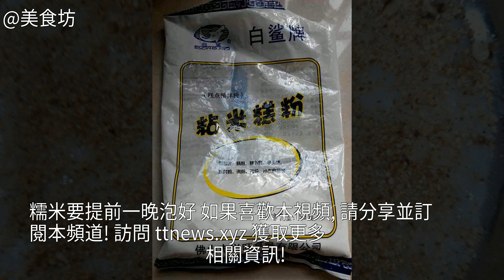糯米糕的家常做法糯米糕的家常做法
糯米糕的做法,糯米糕怎麼做好吃,糯米糕的家常做法糯米糕的家常做法 糯米糕的做法 糯米糕怎麼做好吃